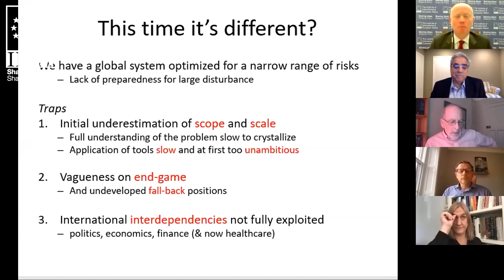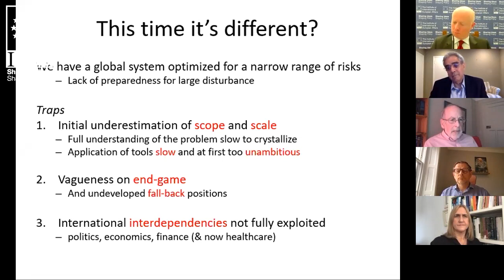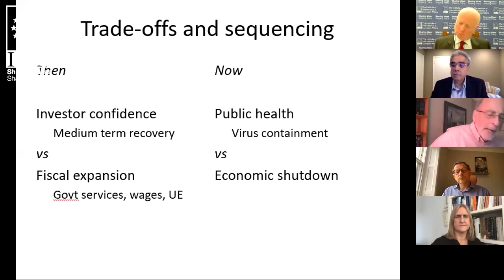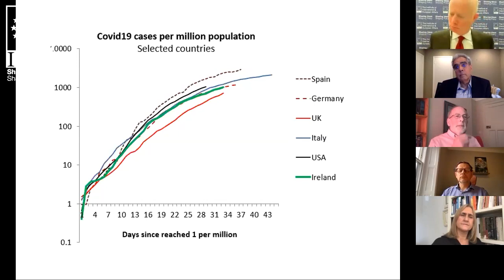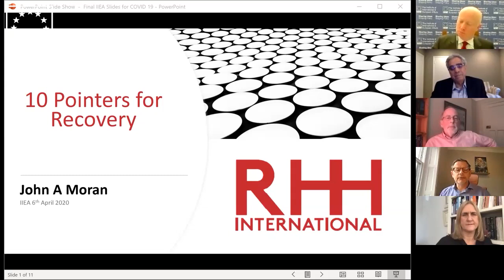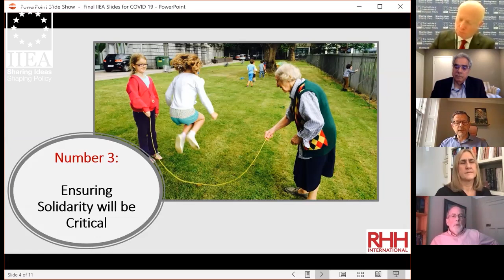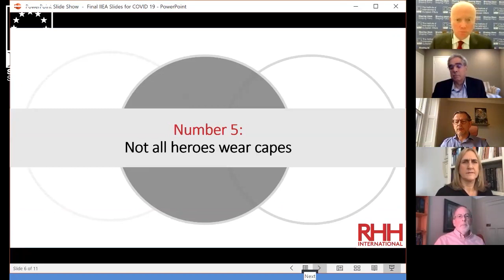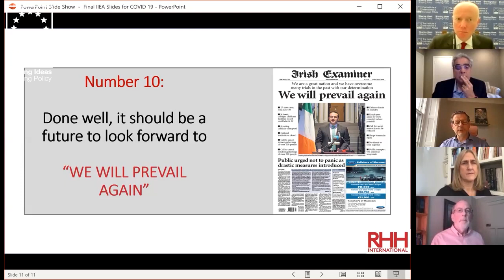Managing Crisis: Lessons Learned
Governments around the world are working fast to react to the unprecedented challenges posed by the COVID-19 pandemic, with the most urgent focus being the evolving public health situation. In order to slow the spread of the virus, restrictive physical distancing measures have been imposed by most governments on non-essential workers. The economic implications of this crisis have already led to surges in unemployment, emergency spending rises and large declines in tax intakes. To discuss these economic challenges, responses and future implications, the IIEA gathers some of the central figures involved in the response to Ireland’s 2008 economic crisis to share their insights.

About the Speakers:

Ajai Chopra worked at the International Monetary Fund from 1984 to 2014. His final position at the IMF was Deputy Director of its European Department where he was, among other things, responsible for the design and implementation of Ireland’s monetary rescue programme (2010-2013). He’s currently an independent consultant based in Washington DC and he served as a Visiting Fellow at the Peterson Institute for International Economics from 2014 to 2016.

Patrick Honohan was Governor of the Central Bank of Ireland and a member of the Governing Council of the ECB from 2009 to 2015. He is an honorary professor of economics at Trinity College Dublin and a nonresident senior fellow at the Peterson Institute for International Economics. His most recent book, Currency, Credit and Crisis provides an account of the financial crisis in Ireland.

John Moran served as Secretary General of the Department of Finance from 2011 to 2014, helping guide Ireland’s post-crisis economic recovery. He previously served as Head of Wholesale Bank Supervision at the Central Bank of Ireland from 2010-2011. Before entering the public sector, he served as CEO of Zurich Bank from 1997 to 2005. He was recently appointed Chair of Ireland’s Land Development Agency.

Mary O’Dea has been Chief Executive of the Institute of Banking since April 2018. Prior to that she was Director of Securities and Markets Supervision at the Central Bank of Ireland. She was previously Ireland’s representative at the World Bank and prior to that held the role of Alternate Executive Director representing Ireland with the IMF from 2011 to 2014. She also served as Acting Director of Ireland’s Financial Regulator in 2009 and prior to that held a series of senior positions at the Central Bank.

Recorded on the